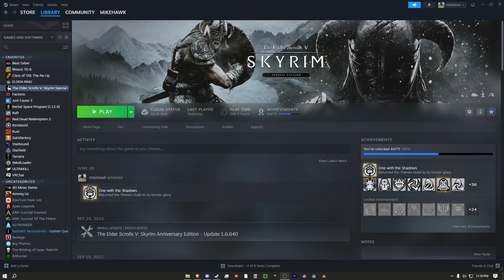Spawning Cheese in Skyrim Everyday Until The Elder Scrolls 6 Releases | Day 266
this is me when i miss like 5 days in 2 weeks cause ive been staying up all night doing game dev in Godot or now im playing factorio cause i finished setting up the self refueling border wall and now im beginning the mega base after i made tileable chunk aligned train track blue prints oh yeah yeah YOUTUBE GIVE ME THE CHEESE THUMBNAIL THE LOADING SCREEN ONES SUCK AND I DONT WANT TO DO A SCREENSHOT CAUSE WINDOWS WIN SHIFT S KEY IS BROKEN RIGHT NOW ANS IT DOESNT WORK ANYWAY i was at my friends yesterday to smaoke za za and i left my fucking za and his place god damn it thats like fucking more rare then diamonds